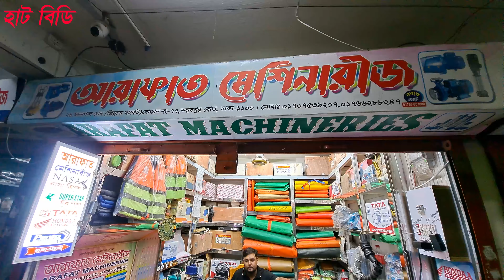ইলেকট্রিক মাঠ পাম্প এর বর্তমান দাম // Mat Pump Price in Bangladesh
* আরাফাত  মেশিনারীজ
* দোকান : ৭৭, জিন্নাত মার্কেট (২য় তলা ) ২৬ মদন পাল লেন, নবাবপুর রোড,ঢাকা
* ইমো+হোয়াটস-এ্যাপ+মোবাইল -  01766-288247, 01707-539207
* সর্তকীকরন
* প্রতারিত হলে - * আরাফাত  মেশিনারীজ    ও *Hat BD দায়ী থাকবে না।